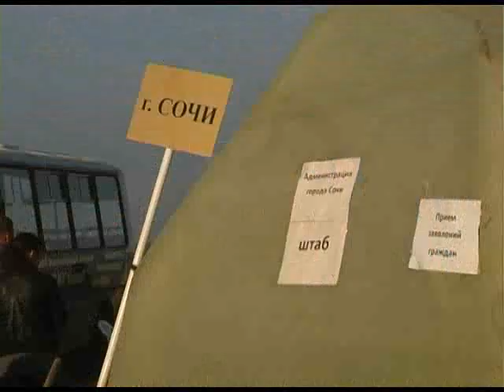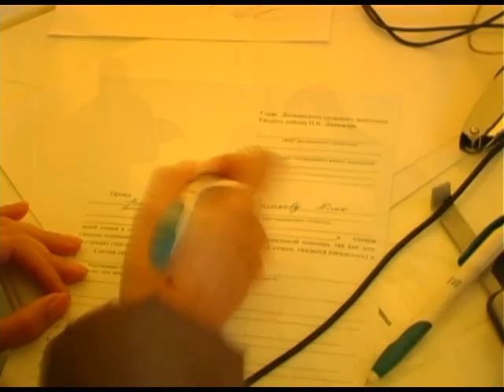Добровольцы из Сочи отправились в Ейский район Новости 24 Сочи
Сочинская группа добровольцев в составе 53 человек помогает жителям станицы Должанская Ейского района в ликвидации последствий наводнения. 24 сентября там разыгралась стихия, из-за ураганного ветра произошли обрывы воздушных линий электропередач, снесло крыши с домов, были подтоплены дома и приусадебные участки.
Сочи. Новости.
Телеканал Эфкате.